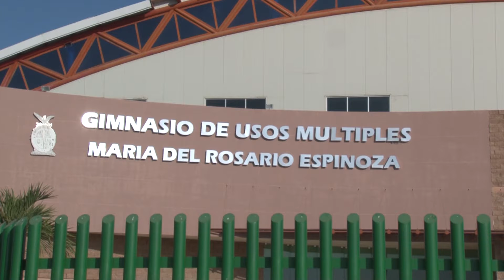SIN HABILITARSE EL CENTRO DE ALTO RENDIMIENTO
Como centro covid-19